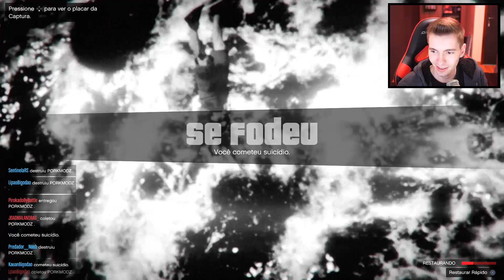GTA V Online: O BASQUETE na PIRÂMIDE DE 1.000 LATINHAS!!! ÉPICO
Gameplay de GTA V Online - Corridas com Mega Rampa, Skill Test de motos, parkour e muito mais! Fique ligado nos novos vídeos de GTA 5, porque aqui tem muita mitada! :)